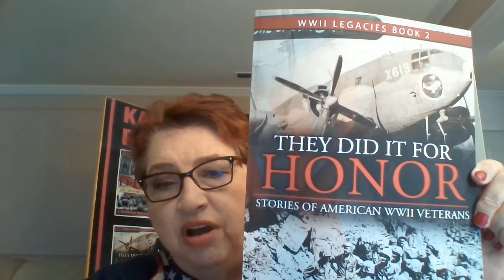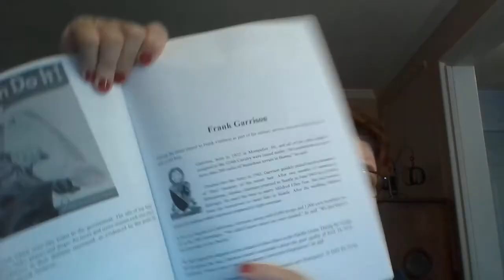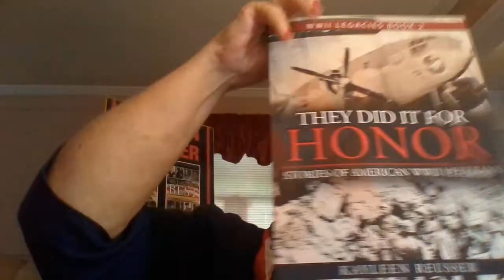Stories of WWII Vets: Frank Garrison - Army / Mars Task Force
Author Kayleen Reusser reads stories from her collection of World War II books, based on interviews with 260 veterans.

Frank Garrison’s story is taken from Book 2 in Reusser’s World War II Legacies series: 'They Did It For Honor: Stories of American WWII Veterans.'

Excerpt:
"After being issued a uniform of boots, breeches, hat, .45 pistol belt, and spurs as part of the 124th Calvary, Frank Garrison of Montpelier, Indiana, and soldiers with the Mars Task Force were issued other items — mules.

"We needed them to cross more than 200 miles of hazardous terrain in Burma," said Garrison.

Garrison was born in 1922 near Montpelier, Indiana. After being drafted into the Army in 1943, he rode a train to Fort Lewis at Tacoma, Washington, for basic training. The tall red head quickly picked up the nickname of ‘Red’ because of his russet hair.

After two months of training in Whitehorse, Alaska, Garrison traveled to  Seattle, in June 1943 for a 15-day furlough. There he married childhood girlfriend Mildred Ellen Fear. She had traveled from Indiana to the Northwest to meet Garrison. After the wedding, she returned to Indiana while Garrison prepared to fight overseas.

At Port Los Angeles in California, Garrison, along with 8,000 troops and 1,000 crew members, disembarked on the USS Hermitage. “We didn't know where we were headed," he said. “As time went on, we realized we were heading south.”

Garrison became part of the Mars Task Force. The Mars contained the 124th Cavalry Special, which was part of a Texas National Guard outfit

The Mars Task Force was given the mission of clearing Northern Burma of Japanese forces and opening the Burma Road for truck traffic to China.

The job of traversing the rugged terrain -- --mountainous jungles, steep trails, swift streams and rivers in rain and mud -- was made easier with the mules.

“Some mules carried artillery pieces like rims for a 75-mm cannon,” said Garrison. Other mules carried the cannon’s barrel and ammunition.

It was a dangerous mission as soldiers walked through the mountainous terrain at upwards of 15 miles per day, all the while searching the skies for Japanese planes.